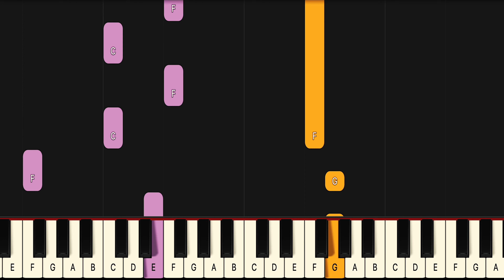Learn To Play You're Losing Me Taylor Swift on Piano! (Hard) SLOW 50% Speed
If you have been looking for a You're Losing Me piano lesson look no further because this You're Losing Me piano tutorial will teach you the entire song fast and accurate. This is therefore the only Taylor Swift You're Losing Me piano tutorial you will ever need. If you want to learn the Taylor Swift piano chords or even the You're Losing Me guitar chords it’s easiest if you look at the blue or purple lines for the left hand in this Taylor Swift You're Losing Me midi version, or Taylor Swift You're Losing Me Piano Cover if you will..